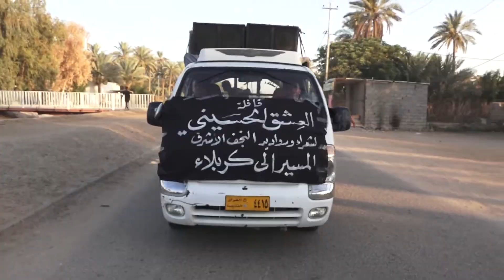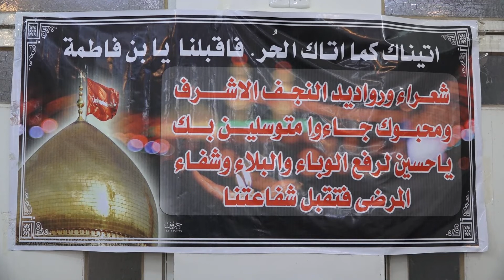تقرير - المشي الى كربلاء المقدسة في زيارة عرفة